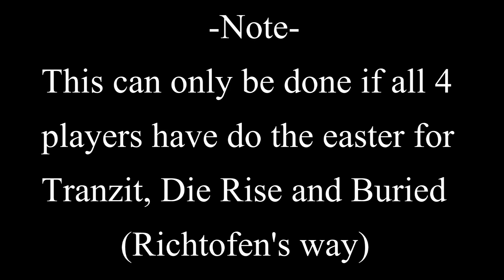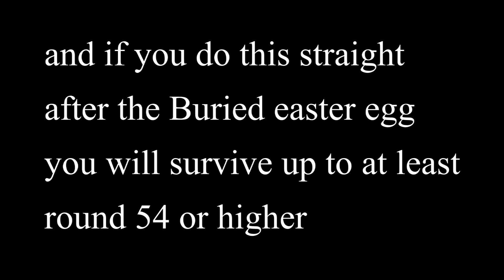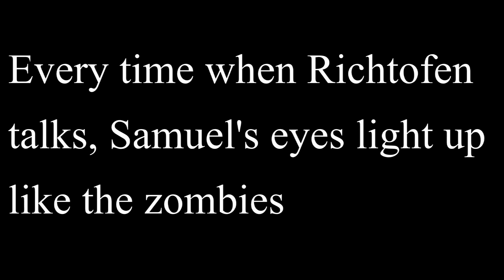Black ops 2 - "buried" easter egg ending (Richtofen)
This is a vid showing you what happens when you complete all 3 Easter eggs on Tranzit, Die Rise and Buried Richtofens way. Its kind of a hard thing to do if you are the one working out everything. I have been doing these Easter eggs since the and couple of weeks after the map Ascension came out right tell now. If this video becomes big like my other videos I have uploaded then I might upload how to do the other easter eggs